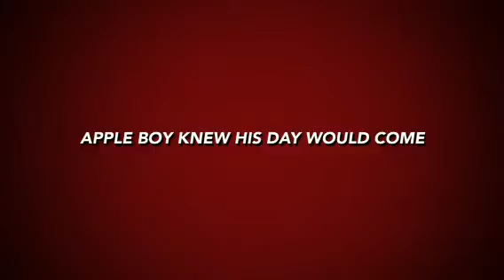Apple Boy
Matthew Halgren is Apple boy.